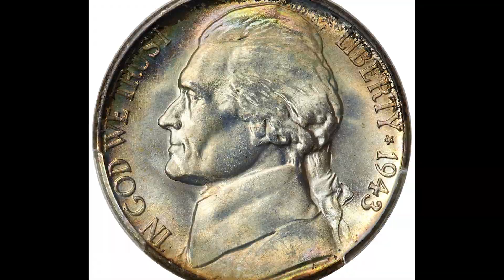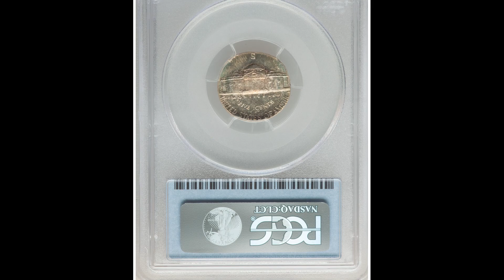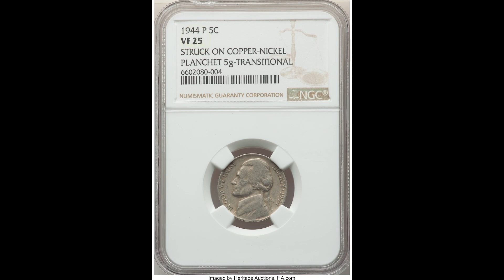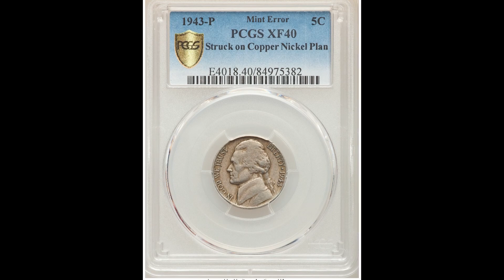War Nickels worth Money - Do you have it?